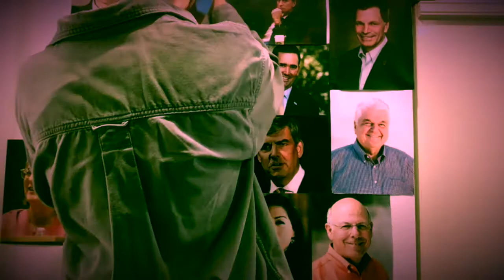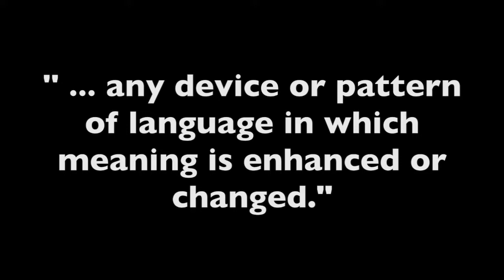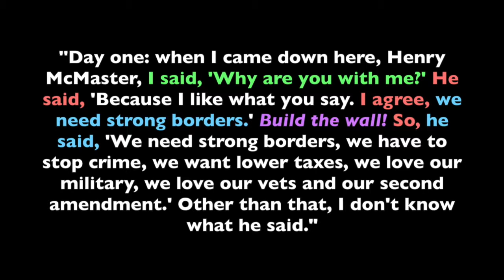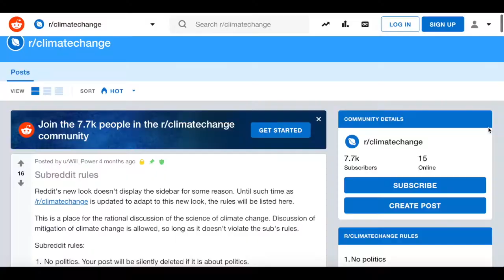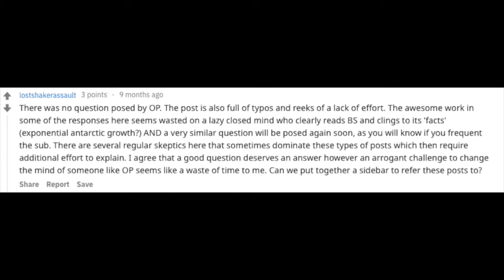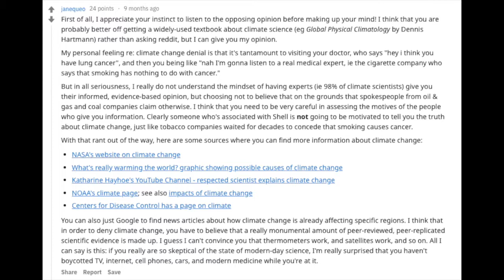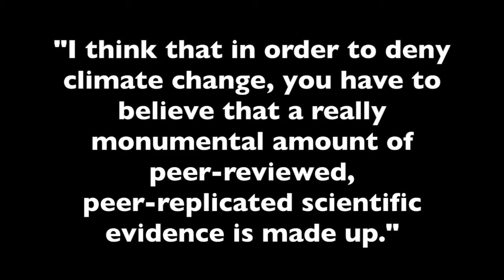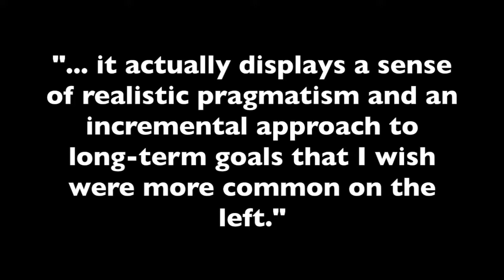How to Argue Gooder (Climate Communication)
By providing the following references, I am not necessarily condoning views expressed therein.

The Garden of Eloquence --- Willard R Espy
A Handlist of Rhetorical Terms --- Richard A Lanham
Rhetoric --- Aristotle

Image Politics of Climate Change: Visualizations, Imaginations, Documentations --- Birgit Schneider
The Politics of Aesthetics --- Jacques Ranciere